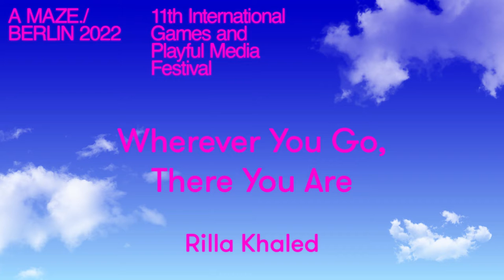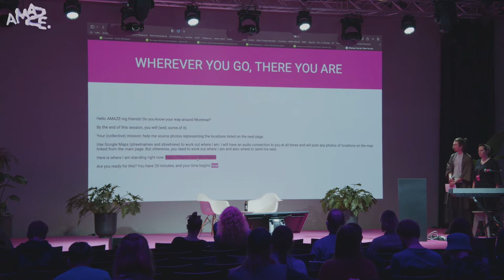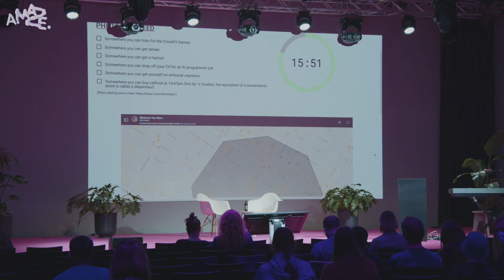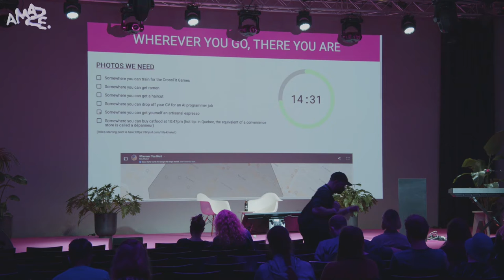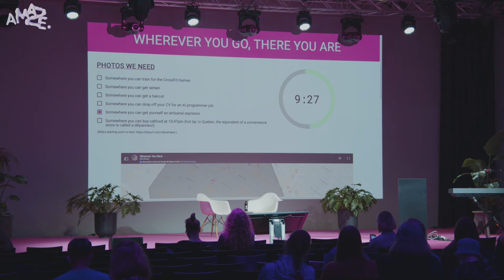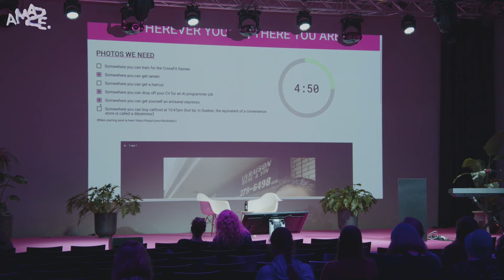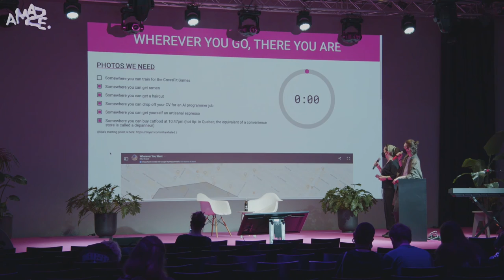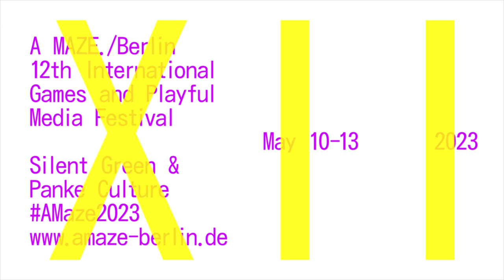A MAZE. / Berlin 2022: Wherever You Go, There You Are by Rilla Khaled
Real-time audience participation game involving directing Rilla around a neighbourhood in Montreal in order to collect up a set of selfies within a time limit. The catch? Rilla has no idea where she is. You will need to use her descriptions, your wits, and Google to get her where she needs to be.